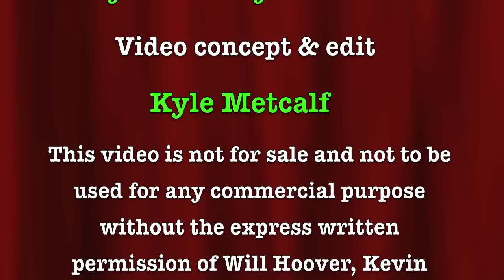Willis David Hoover at The Atherton: "From a Buick 6"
This is the first song performed by Willis David Hoover and Kevin Hirasa at Hawaii Public Radio's Atherton Performing Arts Studio on Jan. 8, 2011.